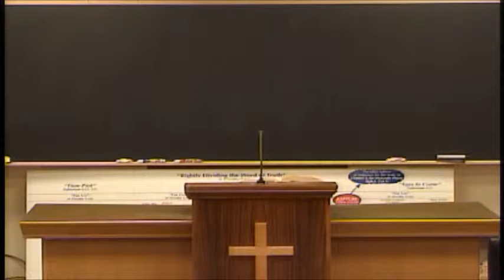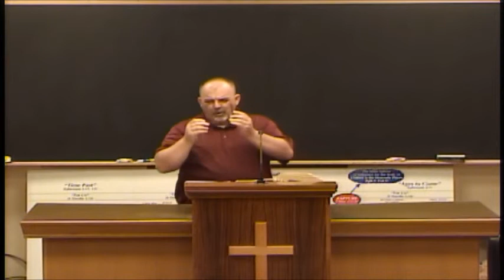John Lesson 156